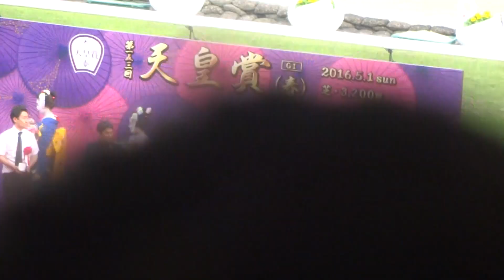現地映像、北島三郎、まつり熱唱。天皇賞・春授賞式とインタビュー。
２０１６年５月１日京都競馬場１１レース天皇賞春の表彰式とインタビューの現地映像です。今回も北島三郎オーナーが『まつり』をアカペラで披露しました。３６０度の囲み取材になってます